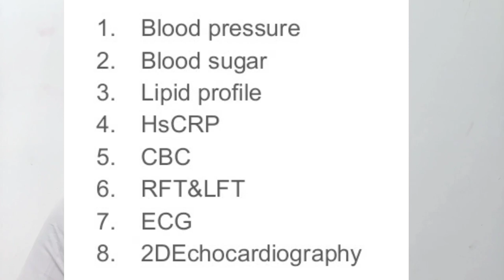Basic test for heart health, test before join gym or sports, Routine test for heart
Hi, myself Dr Nagendra thalor interventional cardiologist
Today we will discuss about basic test for heart health
These are
1. Blood pressure
2. Blood sugar
3. Lipid profile test
4. HsCRP
5. CBC
6. RFT and LFT
7. ECG
8. 2DEchocardiography
So by knowing about these values we can know our heart health
Thanks